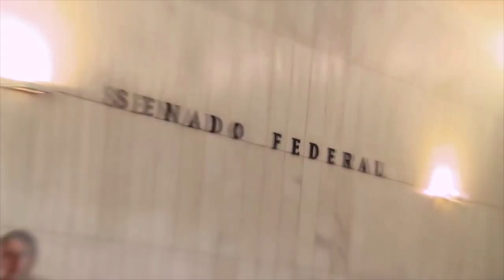Guardiãs da Floresta Sonia Guajajara Chamada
Sônia Guajajara é uma das principais lideranças indígenas do Brasil e do mundo. Presidente da APIB (associação dos Povos Indígenas)  Ex vice-presidente da Coordenação de Organizações Indígenas da Amazônia (COIAB), colunista da mídia Ninja. Segue sendo uma referência para todas as ações dos indígenas na região. Acompanhamos Sônia em sua casa na cidade de Imperatriz e também na sua aldeia, a terra Indígena Araribóia, meses após o incêndio catastrófico que culminou com a destruição de mais de 50% da área total da reserva. Sonia, que teve falas com grande repercussão no senado, e em eventos como Cultura pela democracia, e mais recentemente, no Rock in Rio, nos conta das dificuldades de ser uma liderança indígena. As ameaças que enfrentam, como a PEC 215, e as invasões ilegais em terras indígenas, assim como a luta pela demarcação. Os riscos do avanço do agronegócio para a floresta, e como a garantia dos direitos indígenas garante a preservação ambiental. Reforça ainda a importância de preservar e relembrar as tradições indígenas, como as festas, a língua original, as pinturas, danças e crenças religiosas para as futuras gerações.